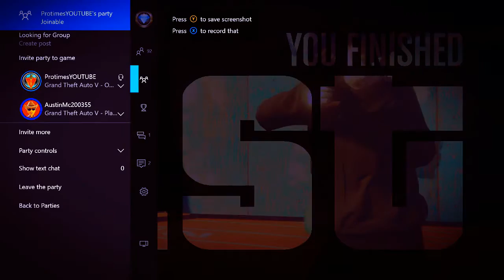GTA 5 Online 1v1 RnG (Win More Gunfights EASY)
Keep connected with me!!